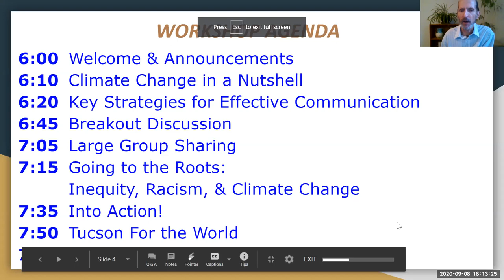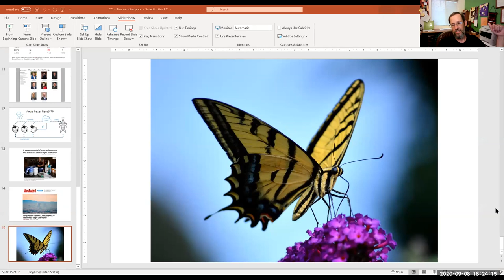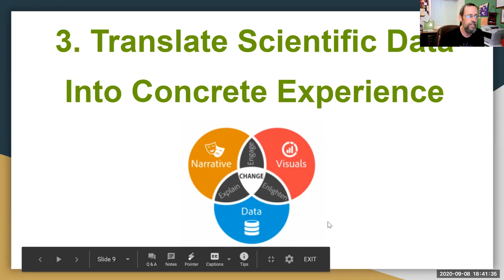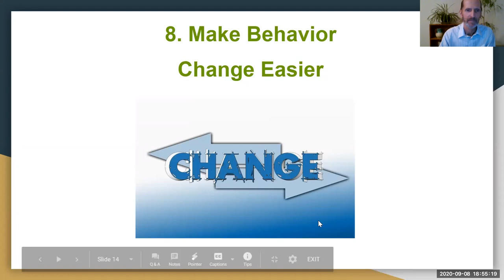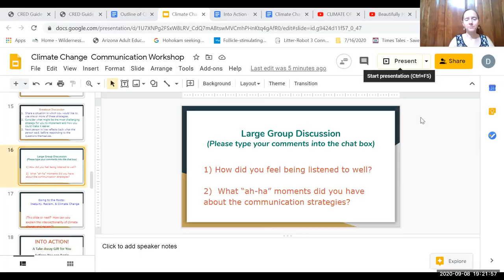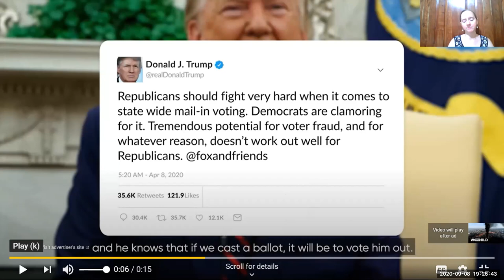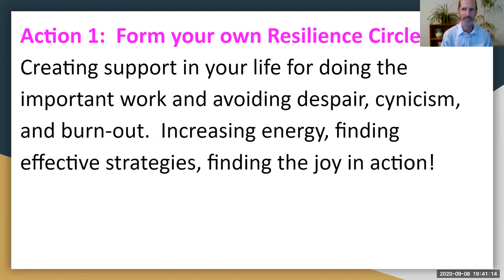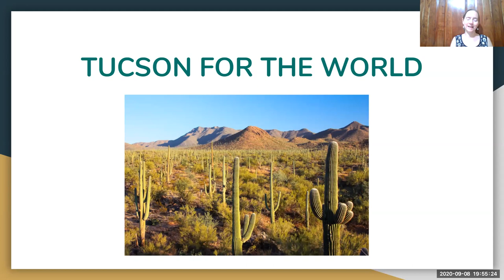Sustainable Tucson TIM: Climate Change Communication for Action!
Climate change is a big problem. All the solutions we need to avert climate disaster already exist and are actionable. Yet decision makers are falling far short on implementation. How can we motivate them to respond in time? How do we empower ourselves and each other as community members and constituents? Where do we begin when there are so many large issues facing us at this time? This workshop can help.

After a brief review of climate challenges, we explore key communication skills recommended by social psychologists for catalyzing real change. Our primary reference is The Psychology of Climate Change Communication published by Columbia University. Then we discuss the intersection of climate change with systemic inequity and racism.

This session supports Sustainable Development Goal 13: Take urgent action to combat climate change and its impacts.